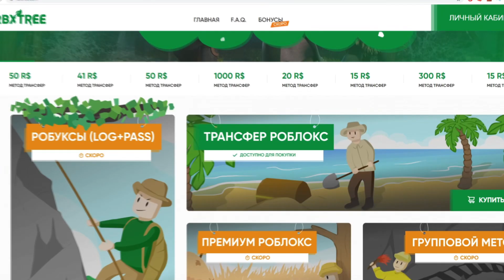Эволюция пчёлки в Bee Simulator Roblox